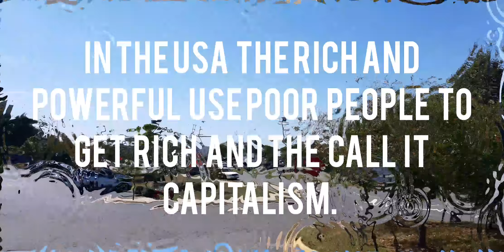What is Capitalism/money?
Greed is call capitalism.